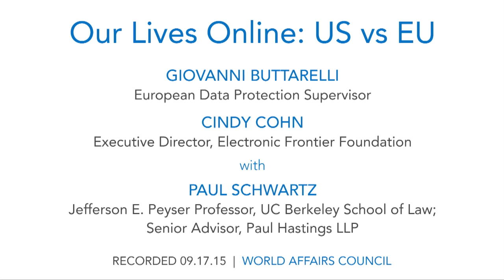Our Lives Online | US vs EU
Explore the critical issue of privacy in our increasingly digital world, where vast amounts of information reside online. Join us for an insightful discussion on the delicate balance between individual privacy and national security, comparing approaches in the US and the EU.

In the European Union, privacy is a fundamental right, leading to stringent regulations on data collection. The European Court of Justice's ruling that EU citizens have the 'right to be forgotten' highlights this robust stance, contrasting sharply with the US, where First Amendment arguments and a lack of comprehensive data protection laws create a different landscape.

This video delves into the differences in privacy policies between America and Europe, examining what each can learn from the other. Discover how individuals can better understand their rights and take steps to limit personal data collection. Join the conversation on how much privacy we are willing to trade for national security in today's digital era. Don't miss this critical analysis of privacy, security, and the future of our online world.

Speakers

Giovanni Buttarelli,
European Data Protection Supervisor

Cindy Cohn
Executive Director, Electronic Frontier Foundation

The conversation is moderated by Paul Schwartz, Jefferson E. Peyser Professor, UC Berkeley School of Law; Senior Advisor, Paul Hastings LLP.